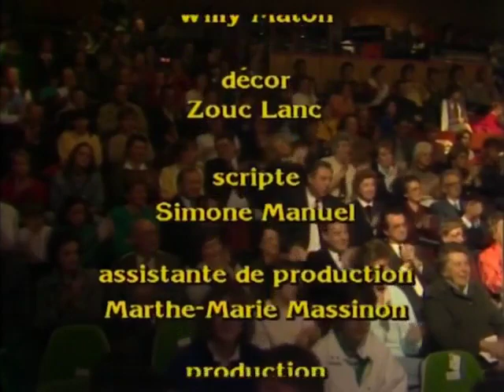Marie Paule Belle face au public 1986